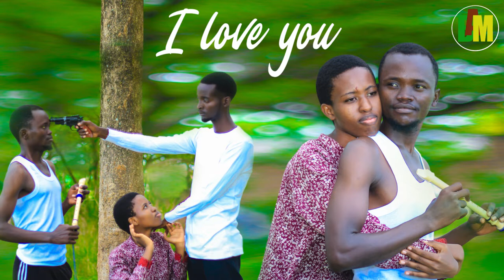I love 💕 u, ntiruraba ubwoko canke Intara......